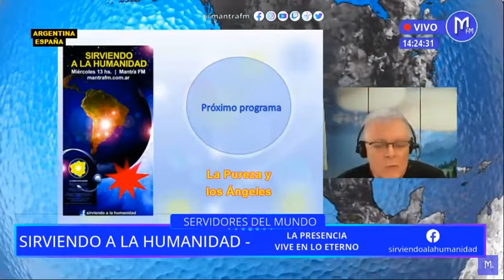694. La Presencia vive en lo Eterno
La realidad es que solo existe presente. Y lo que denominamos con ese término no es ningún momento temporal, sino justamente la atemporalidad, el no-tiempo o eternidad. Se comienza hablando del presente como de un momento temporal -así es como lo ve la mente- y se termina experimentando como un estado de Presencia que constituye nada menos que nuestra verdadera identidad. Tú eres la Conciencia detrás de todo lo que estás observando. Pero ahora os estáis volviendo conscientes de que sois Eso. Tú estas detrás de todo. Nada toca Eso. Es maravilloso. Lo que hay ahí, no tiene edad, no tiene tiempo. Ésta es tu eternidad. Esto es lo que hay en ti, que nunca muere. Si mantienes la atención más intensa, penetras lo atemporal. La Presencia es lo que es, el espacio atemporal e ilimitado que todo lo contiene, el vacío original del que todo está brotando, la consciencia que lo percibe todo y que no puede ser objeto de percepción, lo real, lo que permanece siempre inmutable y eterno. Ser apunta a la esencia de lo que eres como conciencia atemporal, sin forma e incondicionada. Agni-yoga es vivir abiertamente hacia esta realidad sin fronteras, o este vivir de instante en instante, en la Presencia